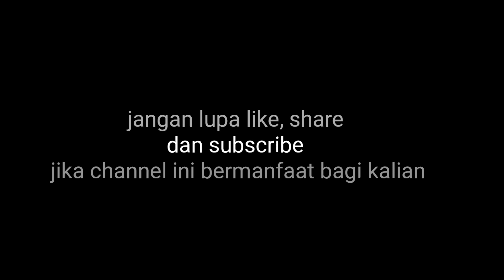Firza Andika Gegerkan Dunia!!!!! Karena skill Control Bolanya Mirip Marcelo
Firza andika gegerkan dunia karena skill control bolanya mirip sama marcelo pemain real madrid, kejadian ini terjadi saat semifinal indonesia vs myanmar yg berakhir skor 4-2 dimenangkan oleh indonesia.
semoga vidio ini bermanfaat dan bila ada kekurangan tolong tulis di kolom komentar agar kami evaluasi kesalahan kami.
matur nuwun